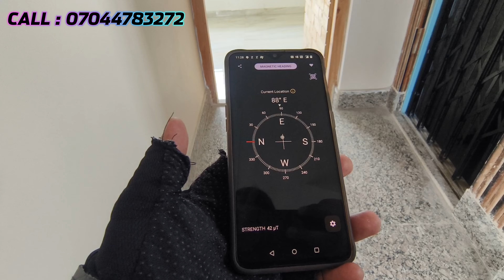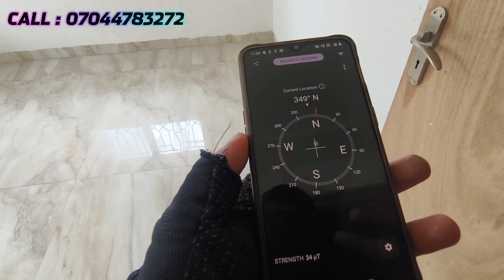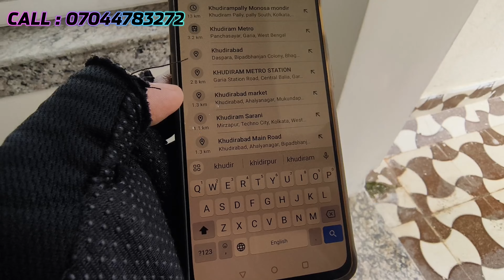3BHK(1100 SQFT) Flats For Sale Near Metro 🚇 Station / 4 Side Open / Amazing Layout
3BHK(1100 SQFT) Flats For Sale Near Metro 🚇 Station / 4 Side Open / Amazing Layout & Top Notch Construction Quality

1100 SQFT(3BHK) - FIRST & SECOND FLOOR - Rs 50 lakhs With Car 🚗 Parking

Contact Person - Moinak Dutta : 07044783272

***CALLING TIME***
MONDAY - SUNDAY (10 AM - 9PM)
***VISITING TIME***
MONDAY - FRIDAY (10AM-2PM)
SATURDAY-SUNDAY(10AM-2PM)

For Advertisement & Promotion.

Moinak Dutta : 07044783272